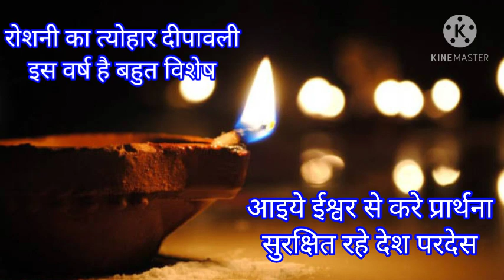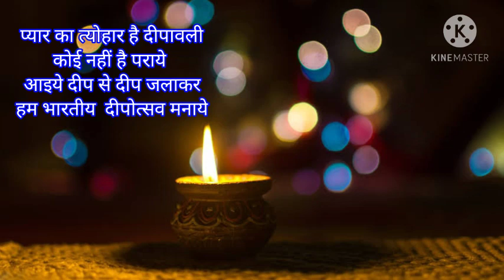शुभ दीपावली ✨| प्रकाश पर्व दीपावली की सभी को दिल से राम राम एवं बधाई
Through this deepawali poem we are appealing for vocal for local, creating awareness to celebrate safe and environment friendly diwali and praying for good health and prosperity for all amid corona time.🇮🇳🙏

Utkarsh Pathshala📖
Written by MANISH GUPTA✏️
Recited By Sulochana Gupta

About us: The aim of Utkarsh Pathshala is to impart knowledge & promote learning of all kinds for all age groups (सीखें व सिखाएं, जीवन मे उत्कर्ष पाएँ) in simple language to become physically, emotionally, spiritually powerful & socially useful. Playing a pivotal role in Nation building, feeling proud to be an Indian, becoming a responsible global citizen & achieving *Utkarsh* that means success in life through right education is our ultimate goal. Kindly support our endeavour by watching our channel regularly. Your fruitful suggestion is our motivation. Therefore keep suggesting & motivating us for further improvement & betterment.
Warm regards🙏